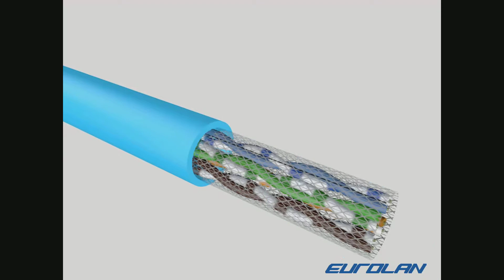Eurolan C6A shielded Keystone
Instruction video that shows how to install Eurolan C6A shielded Keystone. Art.no16B-EA-07SL-D.